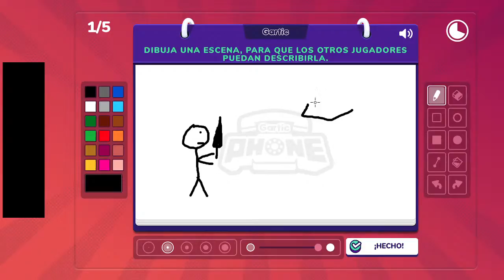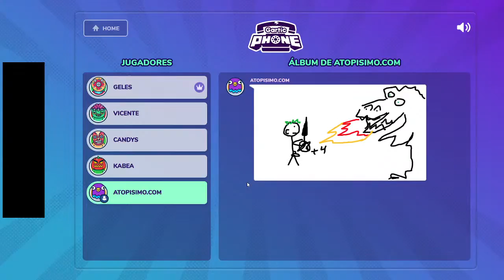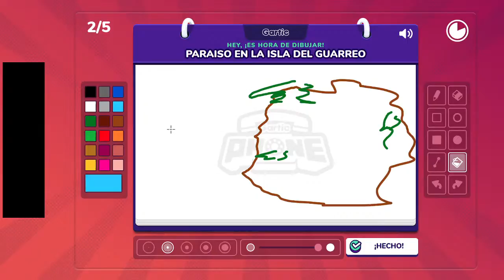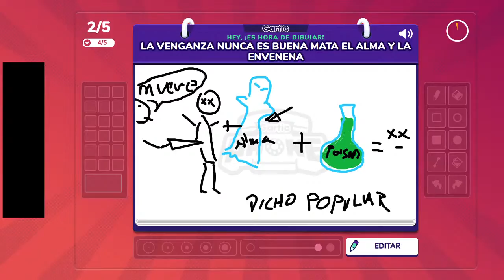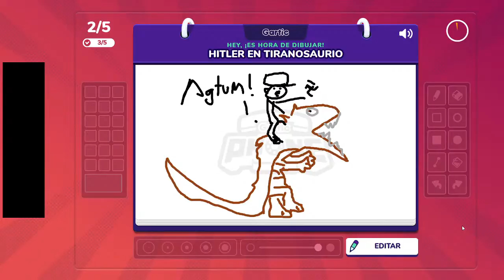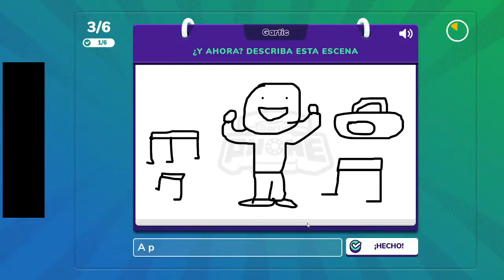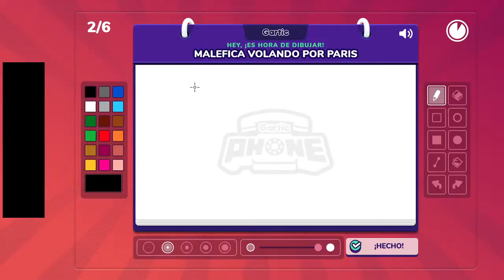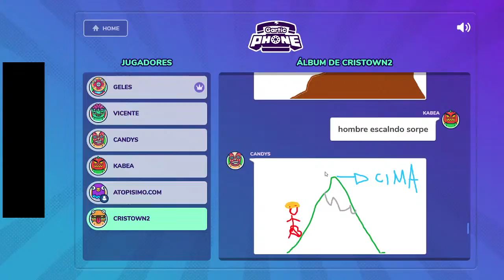Jugando a tope a Gartic Phone. Nuestra primerita partida.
Primer intento de directazo con chat en directo. EDITADO el principio que ha sido un desastre.